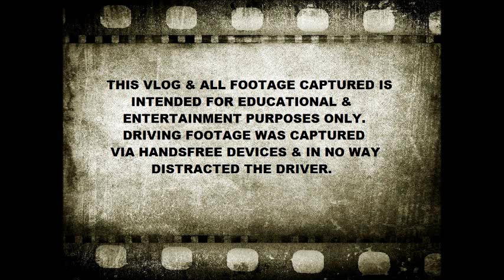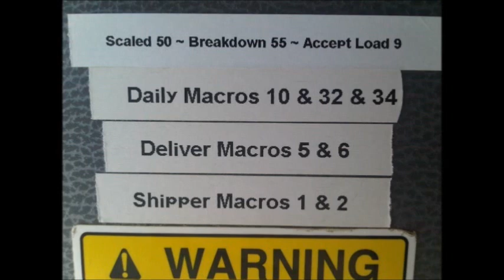OTR Trucking EP 11 ~ After 30 days of Driving for Swift 8.15.12